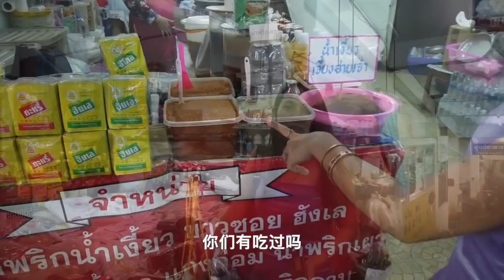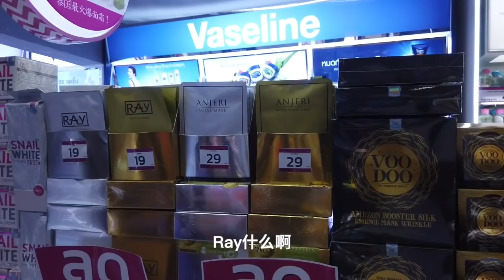泰国美女带我逛清迈批发市场，还价买化妆品，狂吃榴莲干